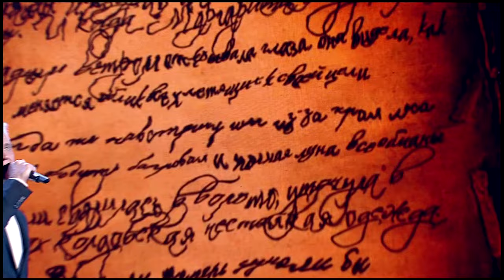Александр Маршал — «Безумные ночи» («Шансон Года» 2016)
Премия «Шансон года»
16 апреля 2016, Государственный Кремлевский Дворец, Москва

Александр Маршал — «Безумные ночи»
Стихи: Михаил Гуцериев